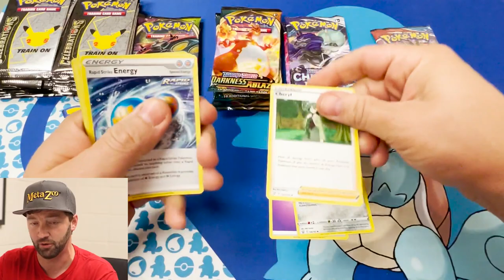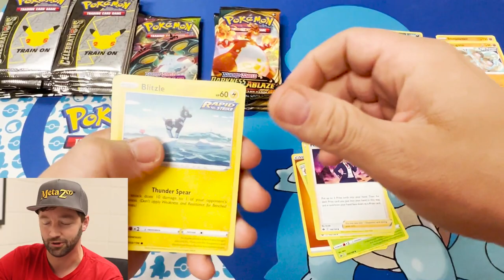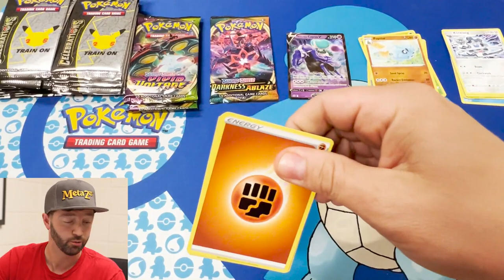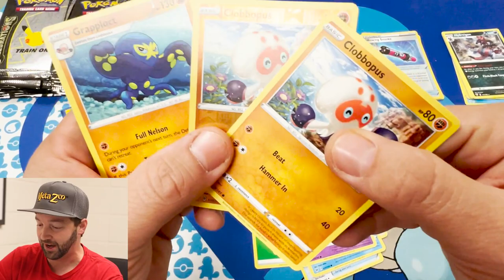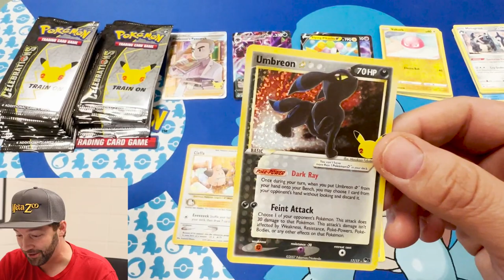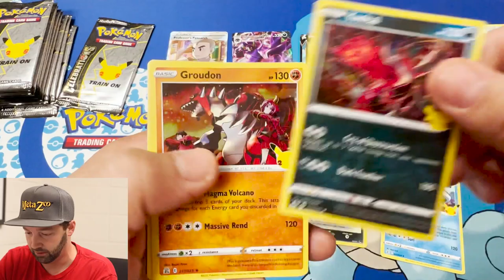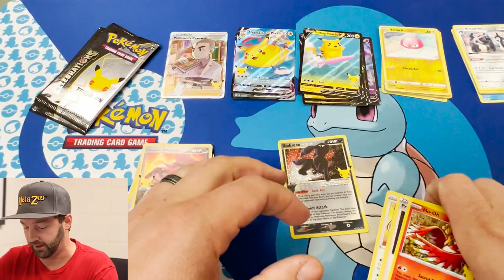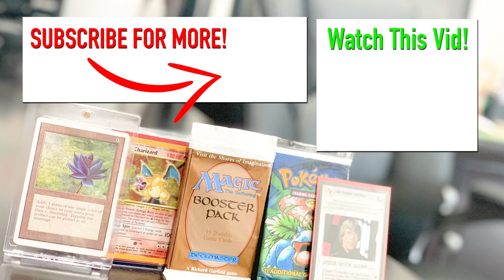THIS CHARIZARD IS IMPOSSSIBLE! - Pokemon Celebrations